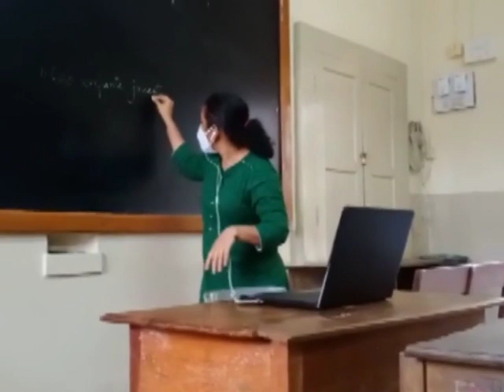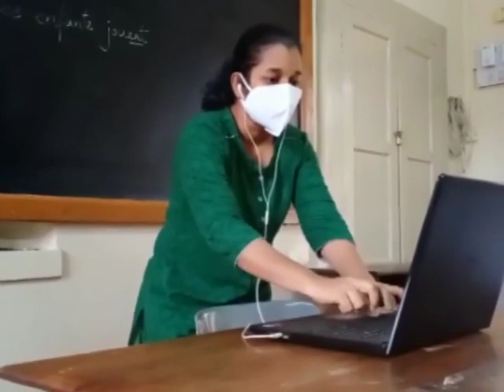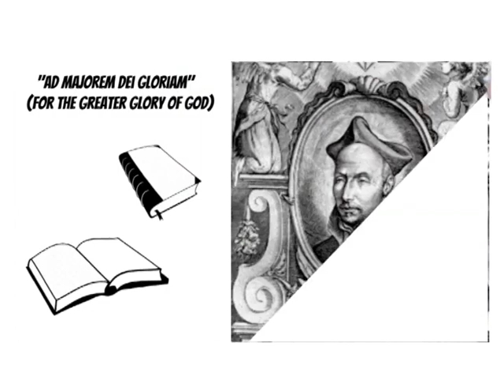LOYOLA, MARGAO, NOVENA- DAY 7